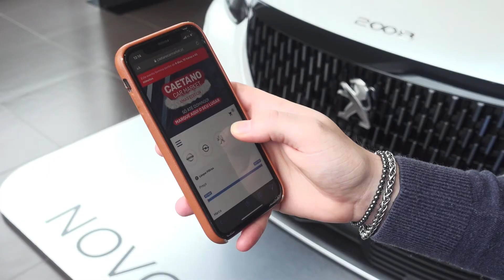Caetano Car Market Xmas Edition - Caetano Motors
Aceite o nosso convite e marque a sua visita, presencial ou virtual, no Caetano Car Market Xmas Editions, até domingo, dia 13 de dezembro
 Possibilidade de reserva on-line;
 Entrega gratuita da viatura em qualquer zona de Portugal Continental.
Esperamos por si!!